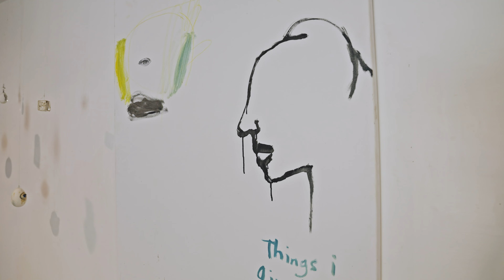Jaq Davies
Inspiring Australian artist Jaq Davies speaks about her art practice.